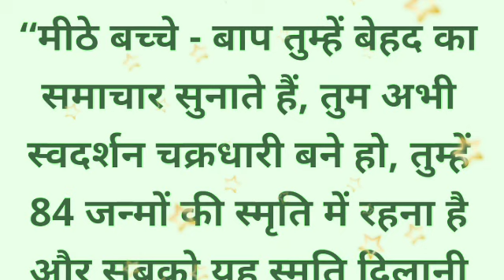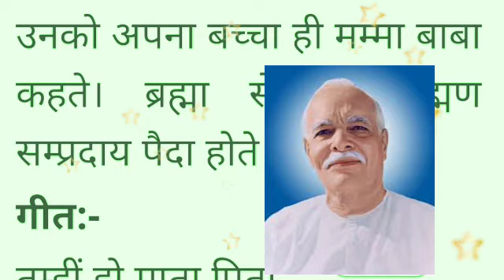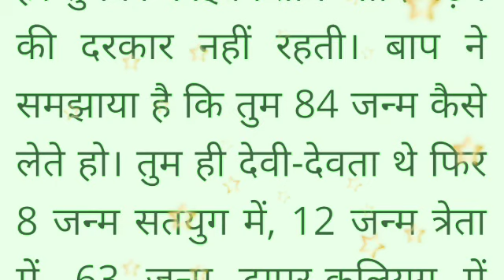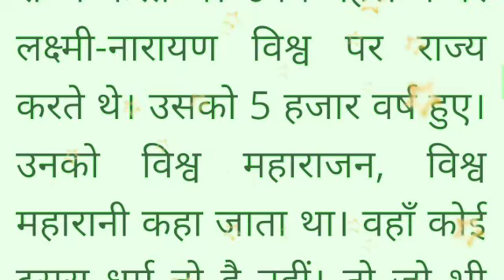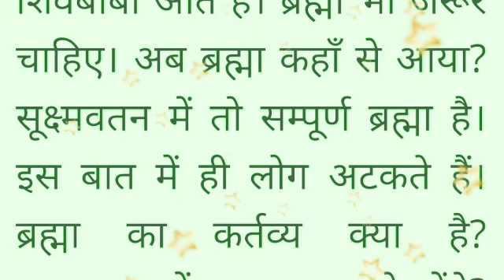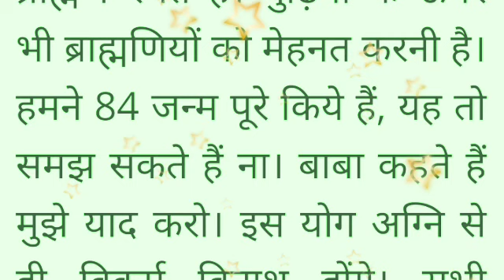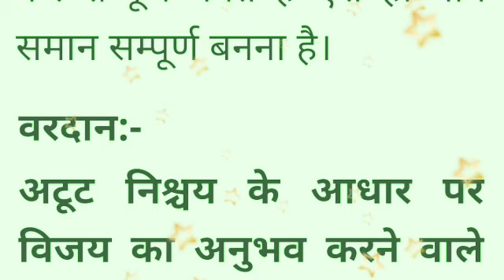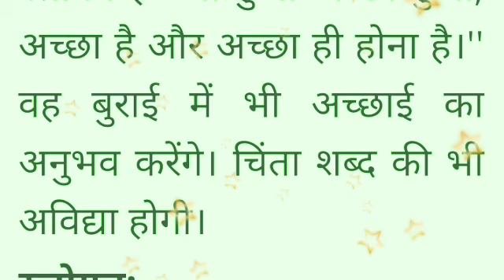आज की मुरली 17ऑगस्ट 2022/Aaj ki Murli/Today's Murli/dailymurli